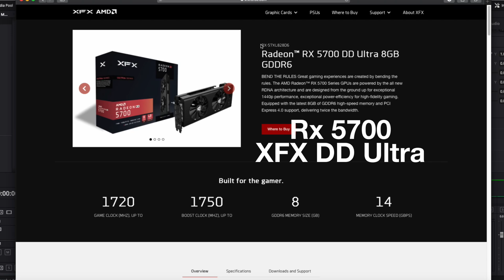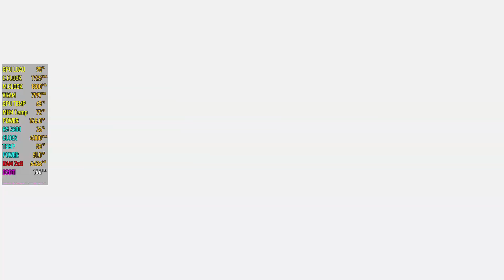XFX RX 5700 DD Ultra 8GB Temps and Max OC ( 2000 Mhz ) | Gaming Test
XFX RX 5700 DD Ultra 8GB Temperature and Max OverClock

PC Specs :
● CPU: AMD Ryzen 5 2600 @ 4 Ghz
● MOBO: MSI b450 Carbon PRO AC
● RAM: HyperX Predator DDR4 2 x 8 Gb @ 3200 Mhz
● GPU: XFX RX 5700 DD Ultra @ 2000 Mhz 8 GB
● Storage: Samsung 970 evo NVME + Samsung Evo 860 SSD + Samsung QVO 860
● HDD: 2TB WD
● PSU: Corsair 550 W